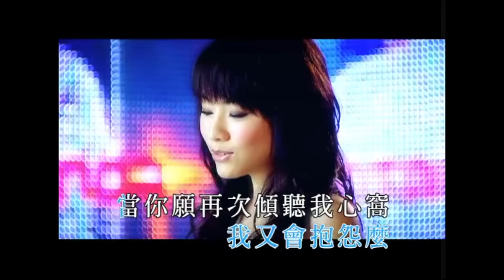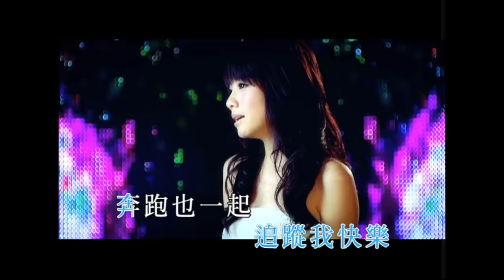鄧麗欣 Stephy Tang -《Fantasy Tale》Official MV （跑Online主題曲）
作詞：甄健強
作曲：Juho Lee

留在彼此的身邊 牽著手再繼續飛
來日願緊緊記住 Fantasy Tale

求你 每分跟每刻 全為我堅持
你完全願意 撲滅我傷感 給我醫治
碰上患難或路障 要為我設法子
緊記住 要勇敢去呼吸 誰想要停止

期望擁抱到最終 所有幸福都抱起
做永遠知己 追蹤我快樂 奔跑也一起
來日願緊緊記住 Fantasy Tale Fantasy Tale

期盼 你聽到我麼 時常期待你找我
帶領前面路向 熱切的心 想你幫助
縱有願望被劃破 我又會抱怨麼
當你願再次傾聽我心窩 方擁有最多

你知道嗎 愛可以是個最佳拯救
你相信嗎 來握緊我這雙手

憑著極速的腳步 懷內蜜意也找到
全部事蹟都記住 Fantasy Tale
Fantasy Tale Fantasy Tale Fantasy Tale